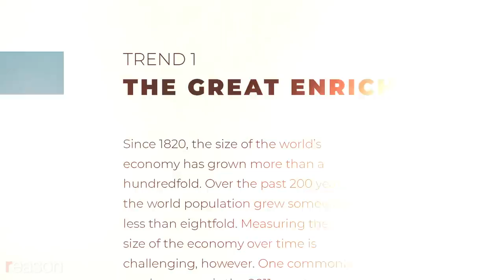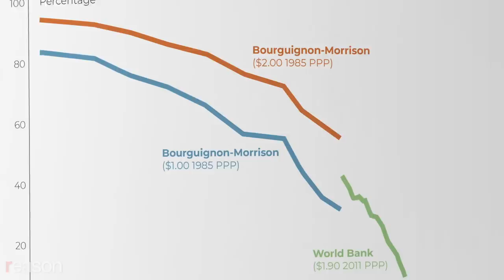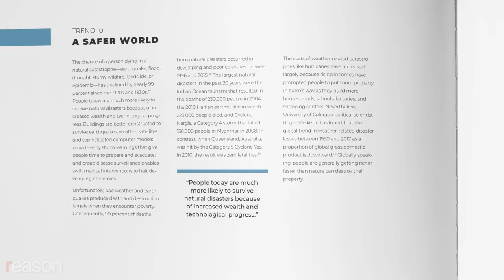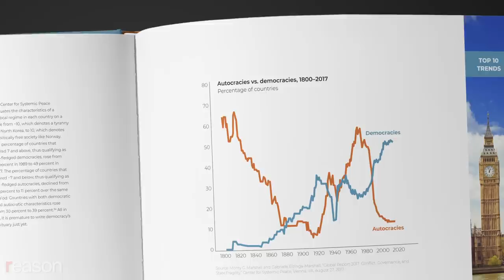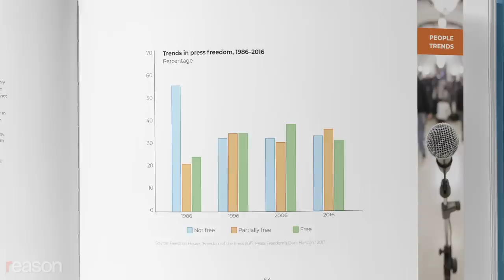The World Is Doing Better Than Ever. Here's Why You Never Hear About It.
Ten Global Trends Every Smart Person Should Know documents progress and explains why it happens.

"A huge amount of progress has taken place that a lot of people just don't take into account, especially smart people who are attending to the real problems of the world," says Ronald Bailey, Reason's science correspondent and the coauthor, with Marian Tupy of HumanProgress.org, of Ten Global Trends Every Smart Person Should Know: And Many Others You Will Find Interesting.

For instance: In 1990, the World Bank estimated that about 1.9 billion people lived in "absolute poverty," defined as surviving on the inflation-adjusted equivalent of $1.90 a day. By 2018, the number had dropped to 650 million, even as global population increased. If current trends continue, less than 5 percent of the planet's population will be in absolute poverty by 2030.

Despite ongoing problems in the Amazon and elsewhere, forests are expanding on net across the planet. "If you look broadly across the entire globe," says Bailey, "what you find is forests have expanded since the 1980s to an area that's about the size of Alaska and Montana combined, basically 800,000 square miles of land." And the world is getting safer, too, especially for poor people. "The chance of a person dying from a natural catastrophe—earthquake, flood, drought, storm, wildfire, landslide, or epidemic—has declined by nearly 99 percent since the 1920s and 1930s," write Bailey and Tupy.

Other positive trends include continuing economic growth and rising living standards around the globe, far fewer food shortages and famines, a decline in the number of autocratic regimes, and a reduction in major armed conflicts.

Bailey tells Reason that this massive ongoing progress is largely ignored because politicians and the media have an interest in foregrounding bad news—and because human beings, at least in the past 200 years, tend to take progress for granted. He says that's a mistake. Progress is the result of implementing better ideas for organizing society. "Basically," he says, "the Enlightenment happened." With that came the rise of representative government, property rights and markets, and especially the free speech and open inquiry that are essential for technological and social innovation.

Ten Global Trends functions as both a counter-argument to doomsayers and a warning to the complacent. Progress, says Bailey, doesn't just happen. "What we're trying to do with this book is to not let people take it for granted," he says. "If we keep the same institutions that enabled this, then much more of it will happen in the future."

Edited by Isaac Reese and John Osterhoudt. Graphics by Lex Villena and Reese. Feature Image by Villena.

Photos: Erik McGregor/Sipa USA/Newscom; Unknown/Heritage Art/Heritage Images AiWire/Newscom; Fernando Souza/ZUMA Press/Newscom; Fernando Souza/ZUMA Press/Newscom; Wayne Hutchinson Universal Images Group/Newscom; Andrew Woodley/Newscom; Caro/Trappe/Newscom